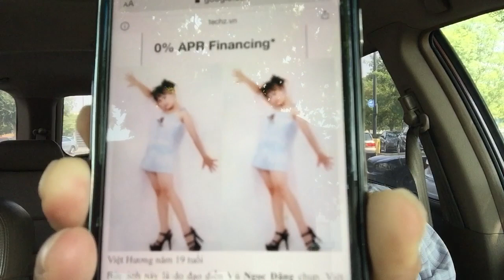VIỆT HƯƠNG VỚI TỪ THIỆN VÀ LỘ HÌNH ẢNH DỄ THƯƠNG THỜI TUỔI TEEN ….